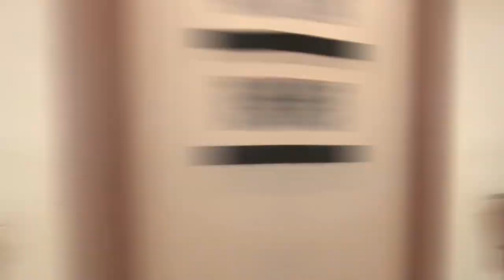Trailer Curta N10 - (O ENFERMEIRO) 2019 - 2º - Turma D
Deem like